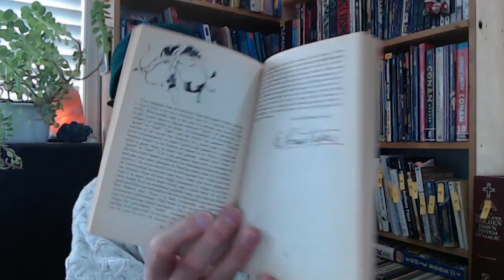Reading Book Excerpts: "The Screwtape Letters" by C. S. Lewis, 1942, Chapter 19, Page 82-85 [ASMR]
FULL LIVE STREAM: Reading Book Excerpts, P4: We Never Make Mistakes, Fern-Seed And Elephants, Screwtape Letters [ASMR]

***CRYPTO***
▶️ As well as Cryptocurrencies:
Bitcoin (BTC): 1Peam3sbV9EGAHr8mwUvrxrX8kToDz7eTE
Bitcoin Cash (BCH): 18KjJ4frBPkXcUrL2Fuesd7CFdvCY4q9wi
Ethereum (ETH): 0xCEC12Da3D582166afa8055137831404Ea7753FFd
Ethereum Classic (ETC): 0x348E8b9C0e7d71c32fB2a70DcABCB890b979441c
Litecoin (LTC): LLak2kfmtqoiQ5X4zhdFpwMvkDNPa4UhGA
Dash (DSH): XmHxibwbUW9MRu2b1oHSrL951yoMU6XPEN
ZCash (ZEC): t1S6G8gqmt6rWjh3XAyAkRLZSm9Fro93kAd
Doge (DOGE): D83vU3XP1SLogT5eC7tNNNVzw4fiRMFhog

Peace.

chycho

Peace,

chycho